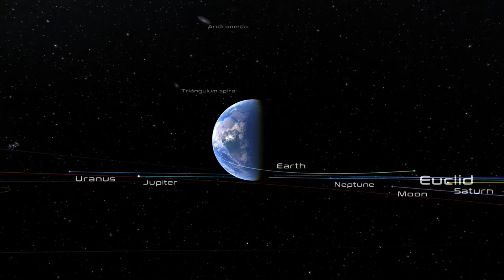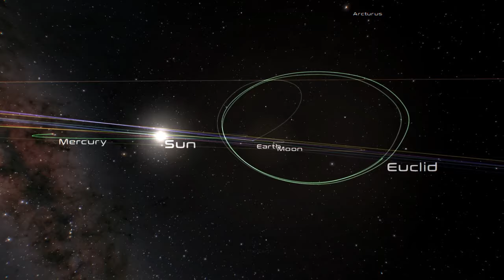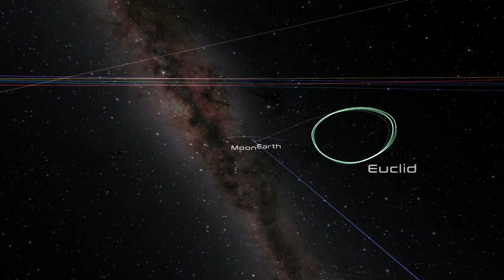ESA Euclid spacecraft orbit around L2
This video was produced and rendered with Gaia Sky. It features ESA's Euclid spacecraft and its trajectory from the Earth until its operational area around the Lagrange 2 point, some 1.5 million kilometers from Earth.

ESA/Gaia/DPAC